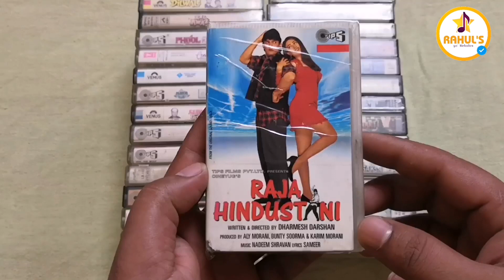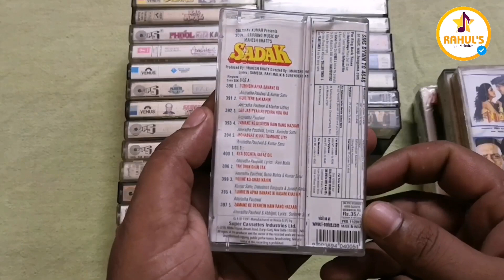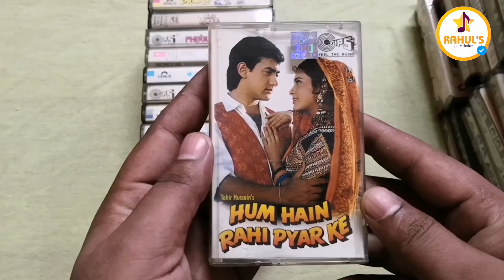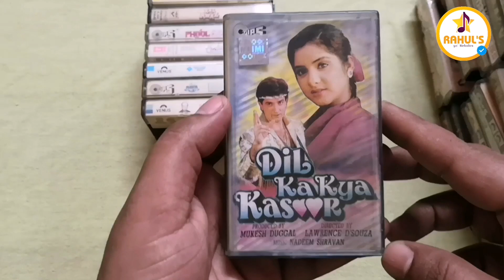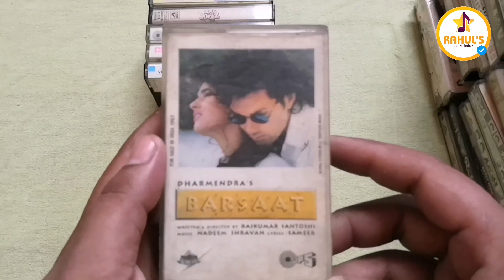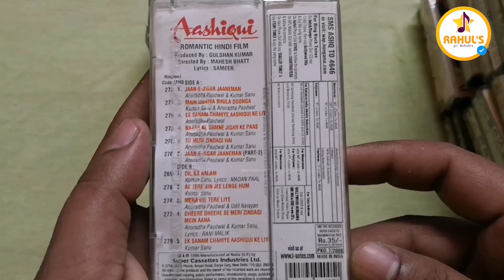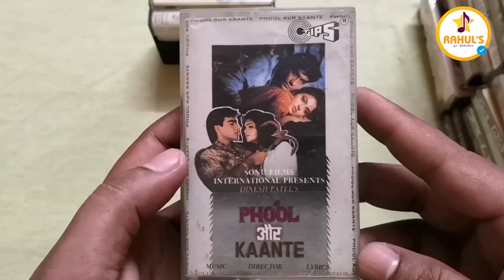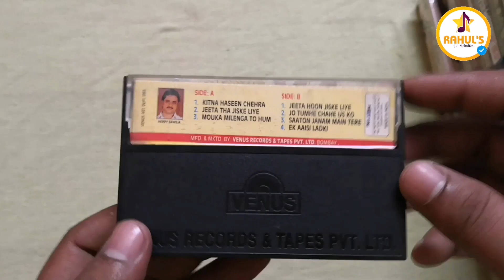KUMAR SANU & NADEEM SHARVAN AUDIO CASSETTE COLLECTION PART 2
कुमार सानू और नदीम श्रवण की सुपरहिट जोड़ी की ऑडियो कैसेट कलेक्शन.